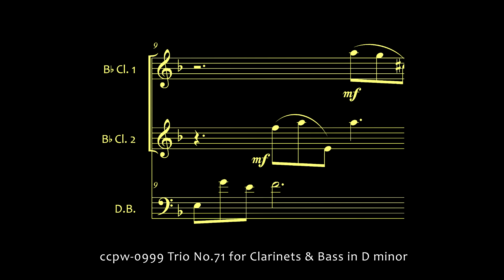0999 Trio No.71 for Clarinets & Bass in D minor